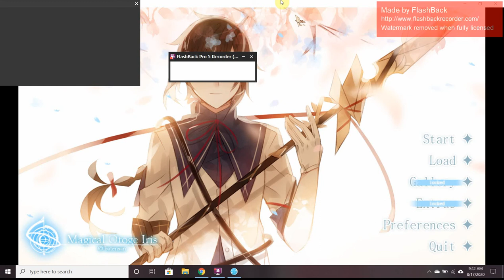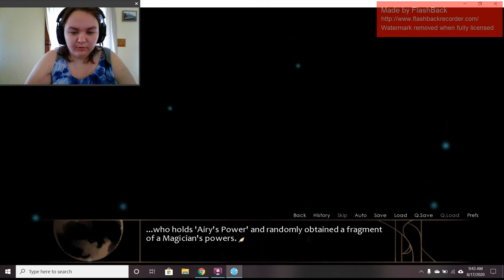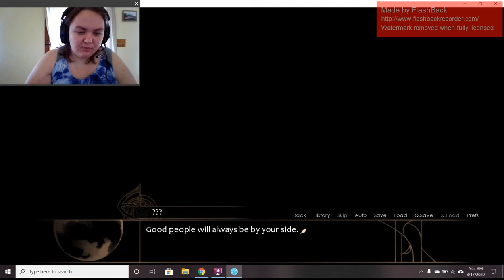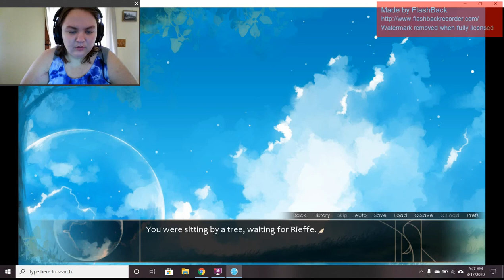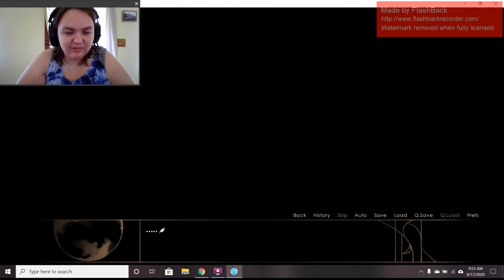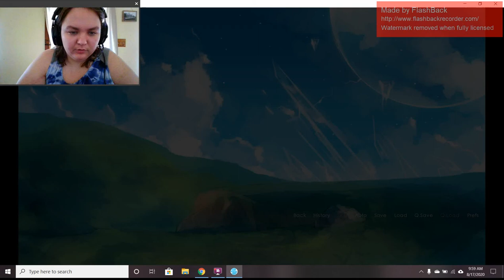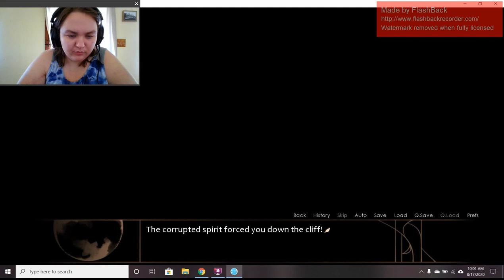Magical Otoge Iris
A cute magical yaoi game I found online